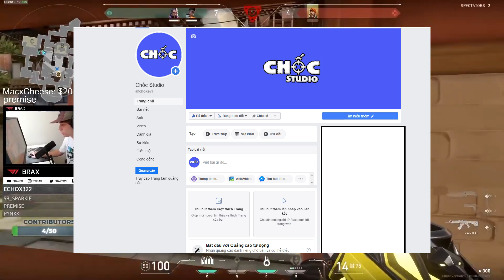Top 5 súng YẾU NHẤT trong Valorant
Script, Voice, Edit by: Tuấn Anh (Dirp AT)

Chốc Studio.